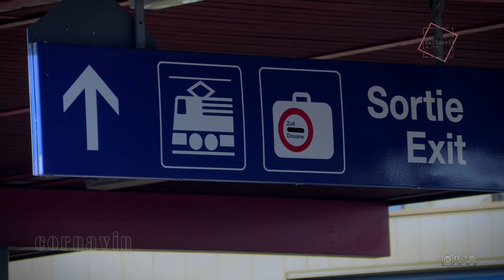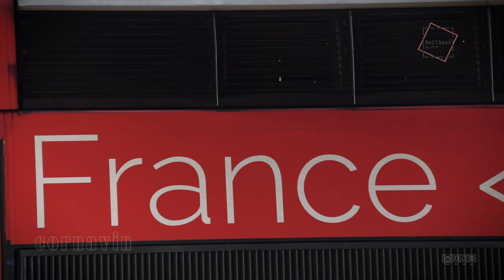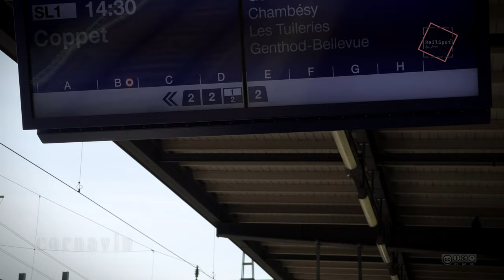GENF BAHNHOF, GARE DE CORNAVIN محطة القطار الرئيسية في جنيف، سويسرا / [QHD/2K]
GARE DE CORNAVIN - BAHNHOF GENF mit TGV / TER / LEMAN-EXPRESS. Drittgrößter Bahnhof der Schweiz

Der 1858 eingeweihte Bahnhof von Cornavin wurde 1909 durch einen Brand zerstört und anschliessend nach den Plänen des Architekten Julien Flegenheimer vollständig wiederaufgebaut.
Seitdem wurde er mehrmals erweitert und renoviert. 2014 nach einem vollständigen Um- und Ausbau neu in Betrieb genommen und ist nun ein hochmodernes, architektonisch eindrückliches Dienstleistungszentrum. Nach Zürich und Bern ist er hinsichtlich des täglichen Verkehrsaufkommens der drittgrösste Bahnhof der Schweiz.
27.09.56 zwischen Culoz und dem Bahnhof wurde der elektrische Betrieb aufgenommen. Die Strecke wurde aber statt nach Schweizer Norm mit der französischen Norm von 1500 V Gleichspannung elektrifiziert. Seit 1956 besitzt der Bahnhof zwei unterschiedliche Oberleitungsspannungen und ist somit ein Systemwechselbahnhof. 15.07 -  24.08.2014 wurde auf den Betrieb mit 25 Kilovolt 50 Hertz Wechselspannung umgestellt.

WICHTIGSTE DATEN  (Quelle: Wikipedia)

18. März 1858; Eröffnung der doppelspurigen Strecke Seyssel–La Plaine–Genève durch die Eisenbahngesellschaft Lyon Genève LG (ab 1. Januar 1862 PLM, ab 1. Januar 1938 SNCF)

25. Juni 1858; Eröffnung der Strecke Genève–Versoix, durch die Eisenbahngesellschaft Genève–Versoix GV (ab 1. August 1858 LFB, ab 1. Januar 1872 SO, ab 28. Juni 1881 SOS, ab 1. Jan. 1890 JS, ab 1. Mai 1902 SBB)
1868; Doppelspuriger Ausbau der Strecke Genève–Gland

11. Februar 1909; Vollbrand des Bahnhofsgebäudes

22. Dezember 1925; Elektrifizierung der SBB-Strecke Renens–Genève mit 15'000 V, 16 2/3 Hz

27. September 1956; Elektrifizierung der SNCF-Strecke Culoz–Genève mit 1500 Volt Gleichstrom

27. September 1984; Inbetriebnahme der Gleise 7 und 8 mit neuem Perron für die Züge von und nach Frankreich

18. Mai 1986; Neues Gleis, inklusive Tunnel Saut-de-Mouton (1734 Meter), in Betrieb genommen zwischen Genf und Abzweigung La Châtelaine für Züge von und nach Frankreich. Start der Umstellung der bestehenden Strecke auf Wechselstrom als Teil der Flughafenanbindung.

31. Mai 1987; Eröffnung der doppelspurigen SBB-Strecke Genève-Abzweigung La Châtelaine–Genève Aéroport (15'000 V, 16 2/3 Hz)

Juli/August 2014; Umstellung der RFF/SBB-Strecke Bellegarde–Genève auf 25'000 V, 50 Hz

Europas grösste grenzüberschreitende S-Bahn.

Das binationale Streckennetz in der Schweiz und in Frankreich ist der Léman Express, kurz LEX, ist die S-Bahn am Genfersee (französisch Lac Léman) im Grossraum von Genf. Die Eröffnung des Gesamtnetzes mit der Bahnstrecke Cornavin–Eaux-Vives–Annemasse (CEVA) als Herzstück fand am 15. Dezember 2019 statt.